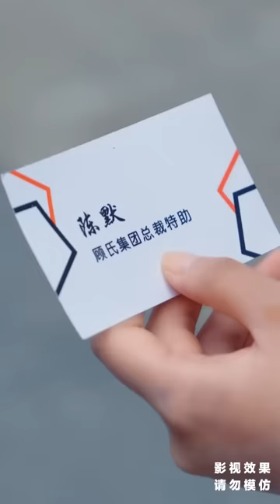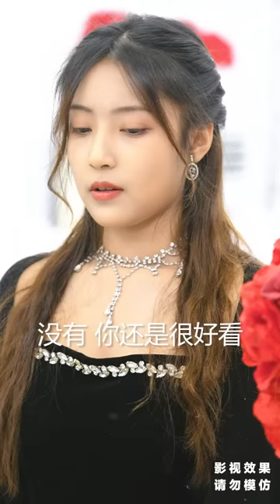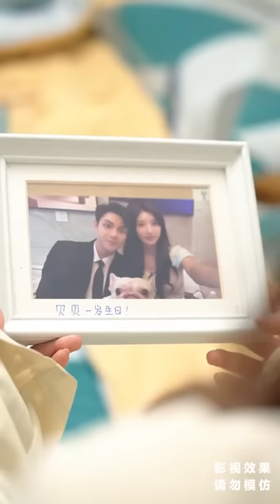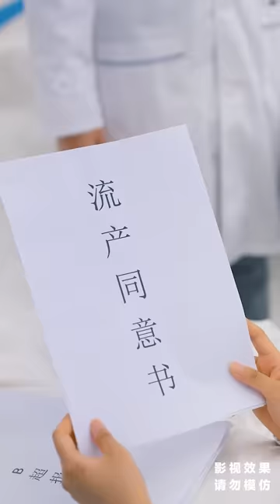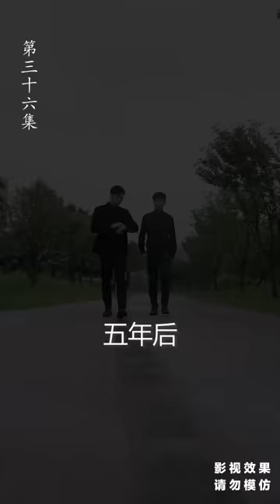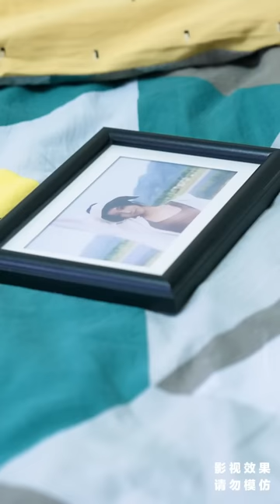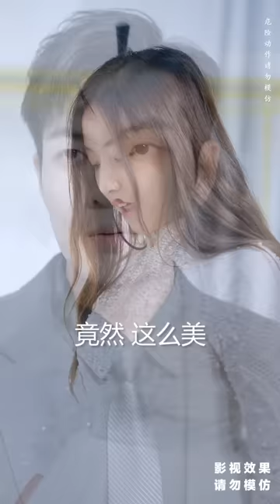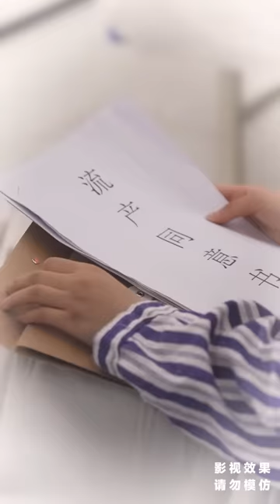《冰山总裁宠妻如命》第1~56集完整版丨欧阳晓晓因为奶奶医药费不够，甘心委身成为高冷总裁的地下情人，阴差阳错，她与那个男人结下羁绊！短剧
《冰山总裁宠妻如命》